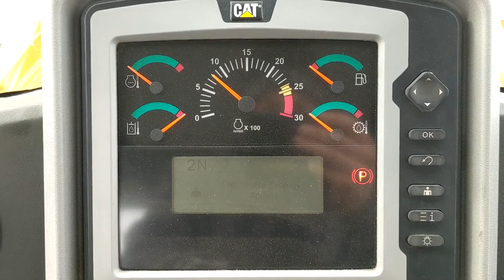2011 CATERPILLAR 980K For Sale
Title: 2011 CATERPILLAR 980K For Sale